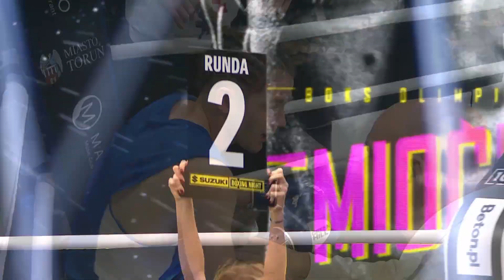MICHAŁ DAWIEC vs GORAN MIOĆIĆ | SUZUKI BOXING NIGHT 19 | WALKA 4